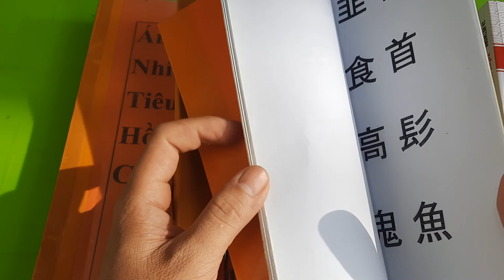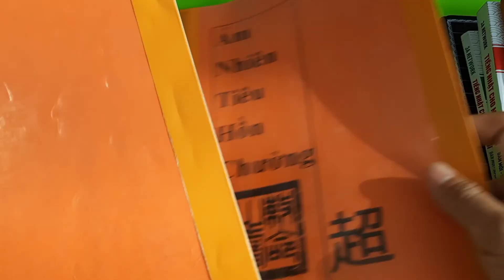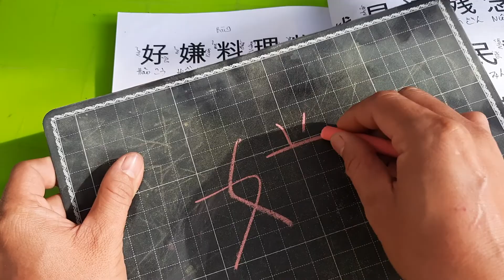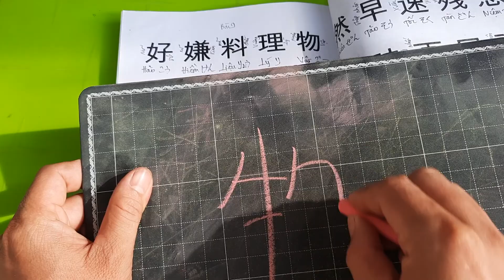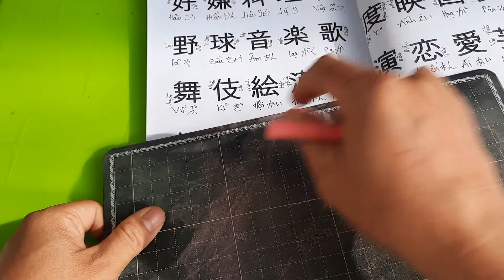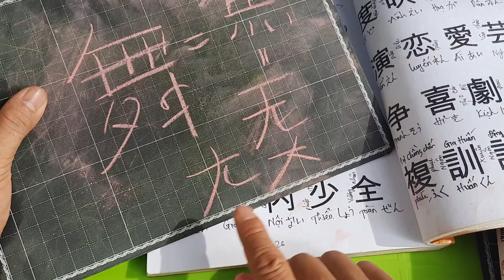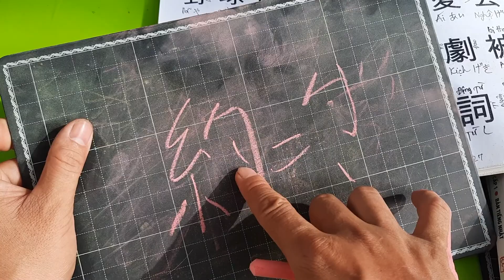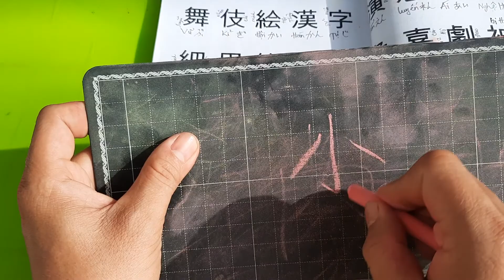Kanji Minna bài 9.p1_ Chuỗi clip Kanji 50 Bài Minna